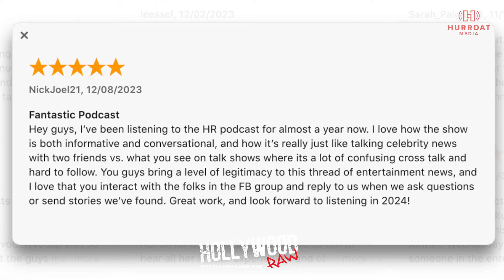The P. Diddy Raids, The New James Bond, Why Euphoria Season 3 is Delayed | Hollywood Raw Podcast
Dax Holt and Adam Glyn get you caught up on the biggest stories in Hollywood in the Raw Rundown! The guys talk about the Police Raids on Sean "P. Diddy" Combs homes, who is the top pick for the New James Bond and can he fulfill the role, the issues behind Season 3 of Euphoria and why it will be some time before it hits your TV, & MORE!